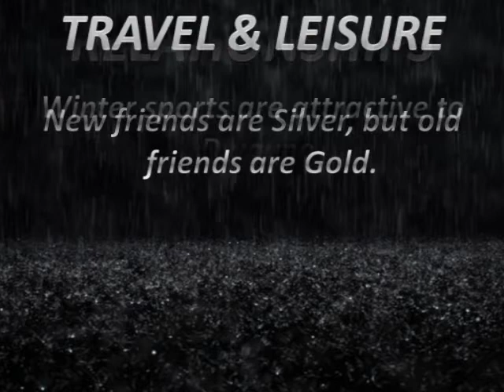DWAYNE! WHAT DO YOU MEAN?